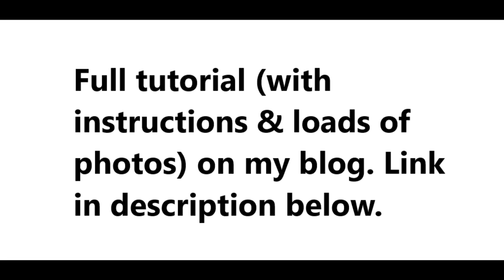DIY Jigsaw Puzzle Advent Calendar with Woodland Wonderland by LANG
Animals in the puzzle: Raccoon, Hedgehog, Bear, Fox, Squirrel